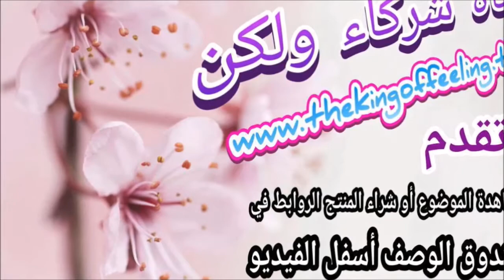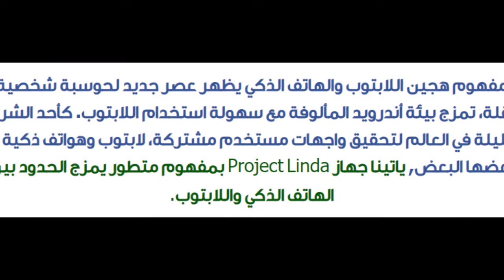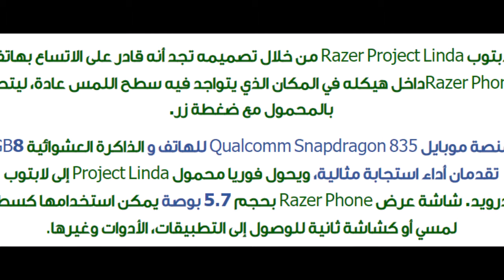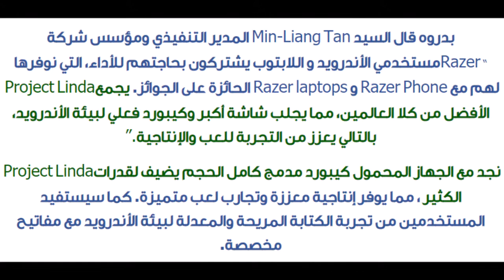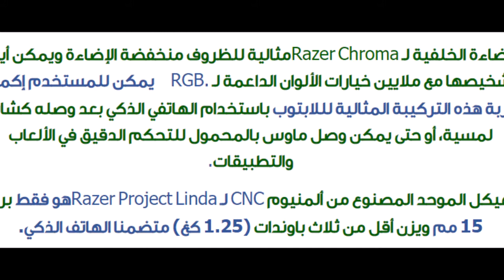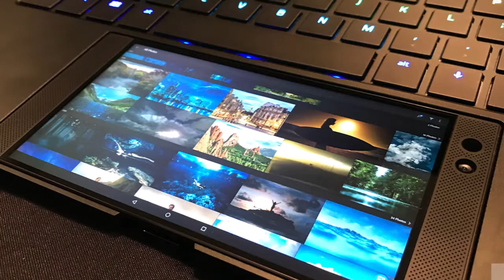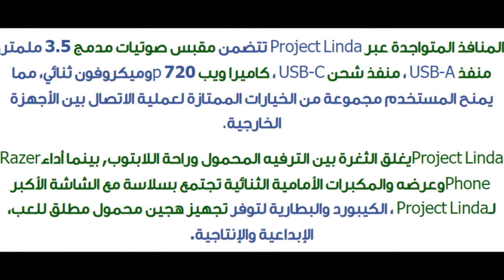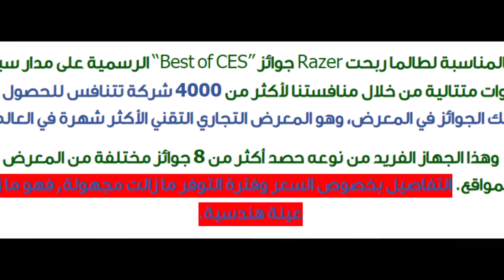معرض CES2018 جهاز Razer Project Linda يمزج الحدود بين الهاتف الذكي واللابتوب